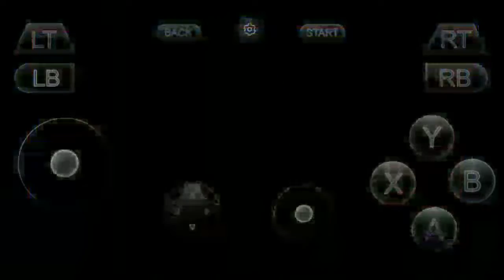WWE 2K19| A J Styles vs Braun Strowman| Steel cage match